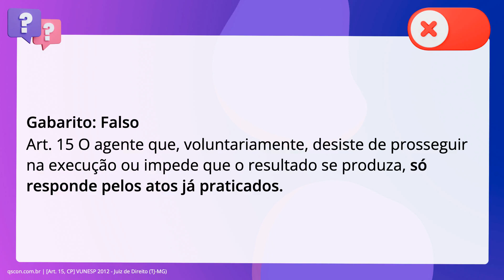QScon Direito: [Art. 15, CP] VUNESP 2012 - Juiz de Direito (TJ-MG)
Art. 15, CP | VUNESP 2012 | Juiz de Direito | (TJMG)

O agente que, voluntariamente, desiste de prosseguir na execução ou impede que o resultado se produza, só responde pelo crime tentado.

Gabarito: Falso